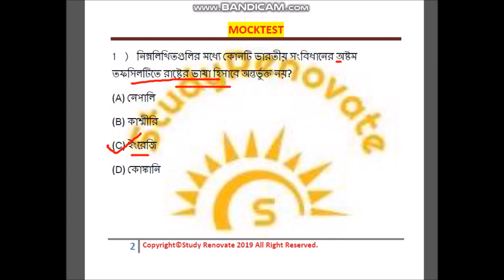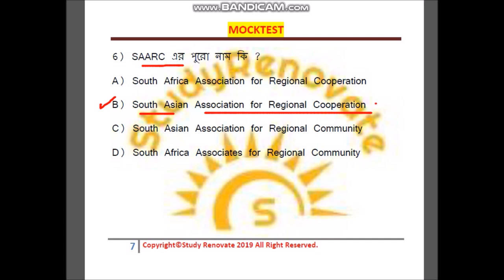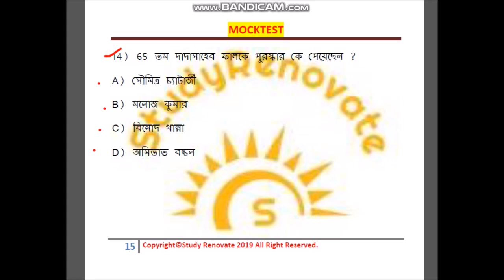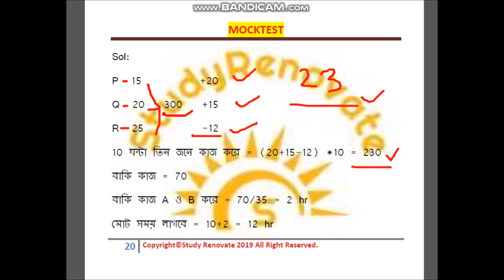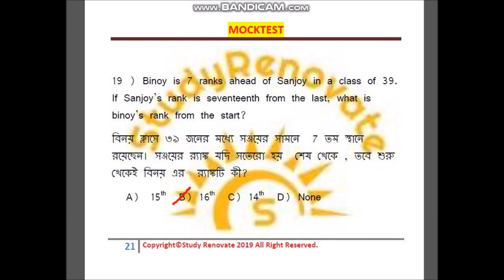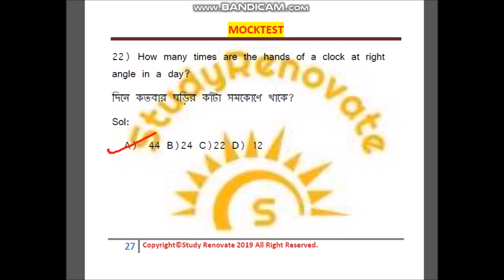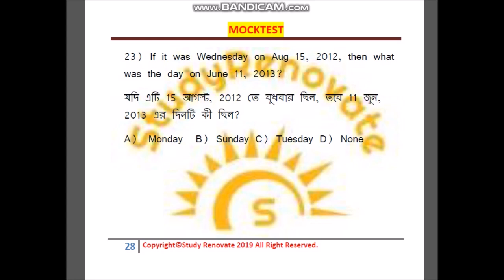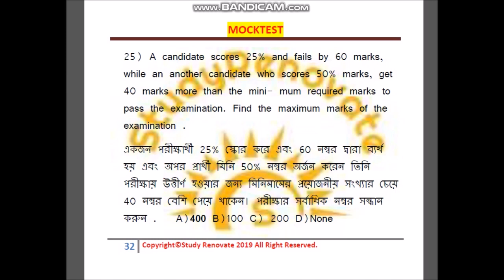MOCK TEST MIX 03. 8. 19 //REASONING , MATHEMATICS, GENERAL STUDIES